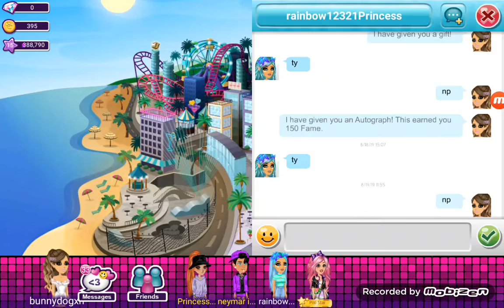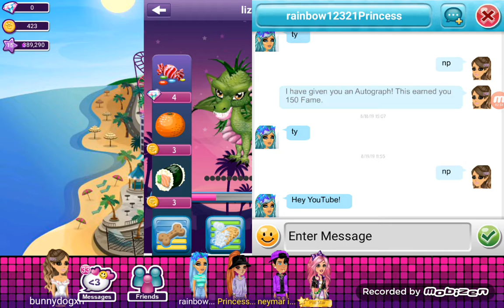Msp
MSP vid